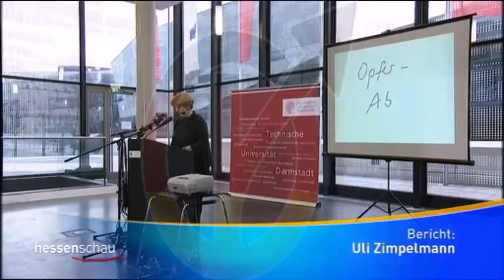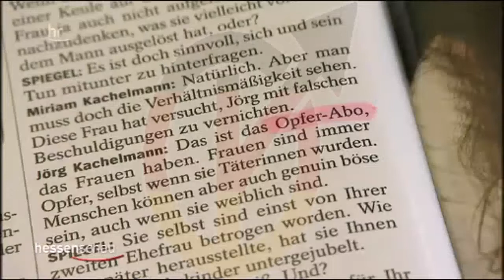Opferabo german deutsch redpill mgtow welt gesellschaft frauen